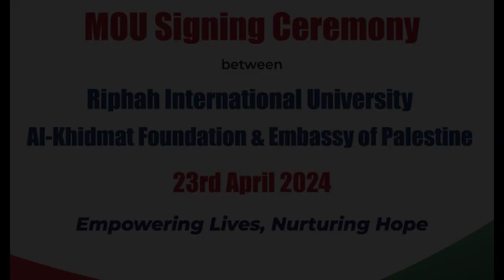Ambassador of the State of Palestine, delivers a powerful address at the MOU signing ceremony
H.E. Mr. Ahmed Jawad A. A. Rabei, Ambassador of the State of Palestine, delivers a powerful address at the MOU signing ceremony between the Embassy of the State of Palestine, Riphah International University and Alkhidmat Foundation